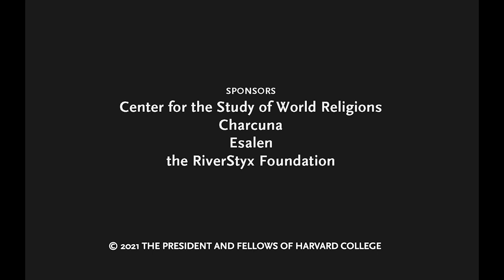Psychedelics: The Ancient Religion with No Name?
The most influential religious historian of the twentieth century, Huston Smith, once referred to it as the "best-kept secret" in history. Did the ancient Greeks use drugs to find God? And did the earliest Christians inherit the same secret tradition? A profound knowledge of visionary plants, herbs, and fungi passed from one generation to the next, ever since the Stone Age?

This discussion on Febrary 1, 2021, between CSWR Director Charles Stang and Brian Muraresku about his new book, "The Immortality Key: The Secret History of the Religion with No Name," a groundbreaking dive into the role of psychedelics in the ancient Mediterranean world.

Brian C. Muraresku graduated Phi Beta Kappa from Brown University in 2002 with a degree in Latin, Greek and Sanskrit. As an alumnus of Georgetown Law and a member of the New York Bar, he has been practicing law internationally for fifteen years. In arbitration with the NFL in 2018, Muraresku represented the first professional athlete in the United States to seek a therapeutic use exemption for cannabis. Their story was featured by Sanjay Gupta on CNN’s Weed series. The Immortality Key was published by St. Martin’s Press in September 2020. Muraresku launched his instant bestseller on The Joe Rogan Experience and has now appeared on CNN, NPR, Sirius XM, goop and The Weekly Dish with Andrew Sullivan. He has been featured in Forbes, The Daily Beast, Big Think and VICE. Muraresku lives outside Washington D.C. with his wife and two daughters.

Charles Stang is Professor of Early Christian Thought at HDS and is the Director of the Center for the Study of World Religions. His most recent book, "Our Divine Double," was published in 2016 by Harvard University Press. His earlier book, "Apophasis and Pseudonymity in Dionysius the Areopagite: 'No Longer I' "(Oxford University Press, 2012), won the Manfred Lautenschläger Award for Theological Promise in 2013. Stang is also editor of "The Waking Dream of T.E. Lawrence: Essays on His Life, Literature, and Legacy" (Palgrave, 2002); with Sarah Coakley, "Rethinking Dionysius the Areopagite" (Wiley-Blackwell, 2009); with David Lincicum and Ruth Sheridan, "Law and Lawlessness in Early Judaism and Christianity" (Mohr Siebeck, 2019). Stang’s current projects include an anthology of Syriac Christian literature, a new translation of Evagrius of Pontus’s Gnostic Trilogy from Greek and Syriac, and an edited volume on Theosophy’s influence on the study of religion.